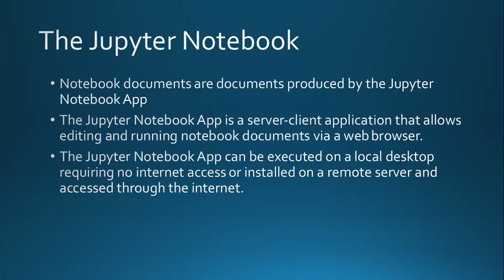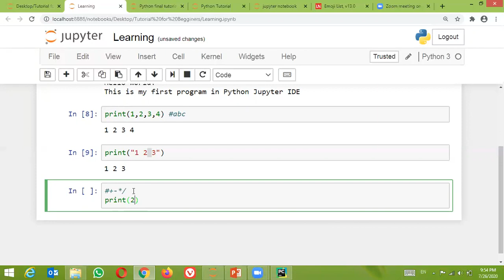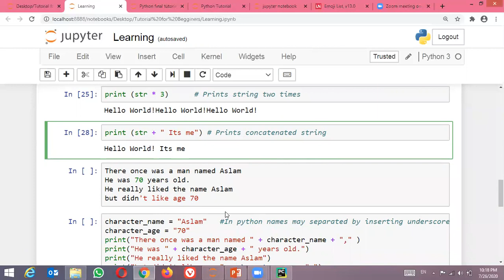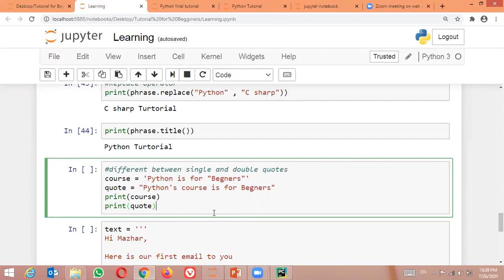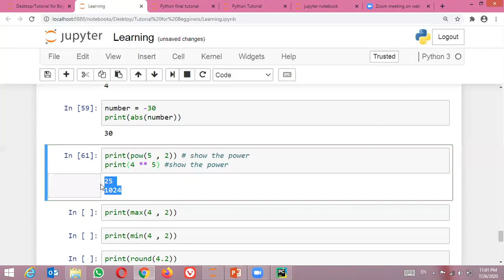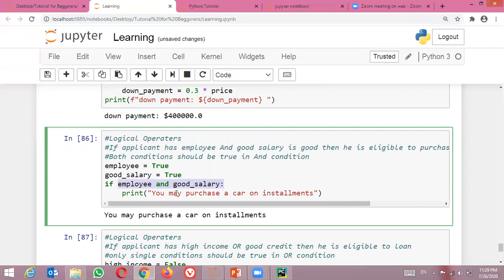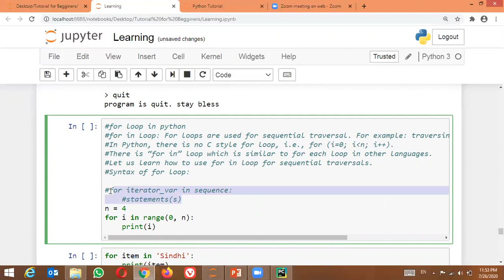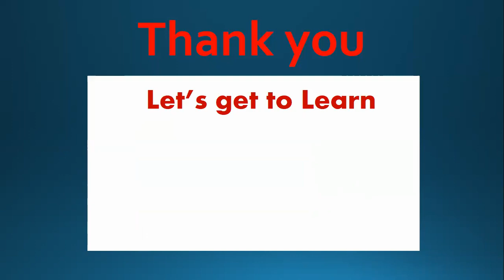P-8 || Python Tutorial for Beginners using Jupyter Notebook IDE in English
This Python tutorial helps you in learning Python in the English Language
You will learn Sᴛʀɪɴɢs, ᴠᴀʀɪᴏᴜs ᴏᴘᴇʀᴀᴛɪᴏɴs ᴏғ sᴛʀɪɴɢs, Nᴜᴍʙᴇʀs, Dᴀᴛᴀ ᴛʏᴘᴇs, Sᴇʟᴇᴄᴛɪᴏɴ Cᴏɴᴅɪᴛɪᴏɴs, Lᴏᴏᴘs with suitable examples in this tutorial